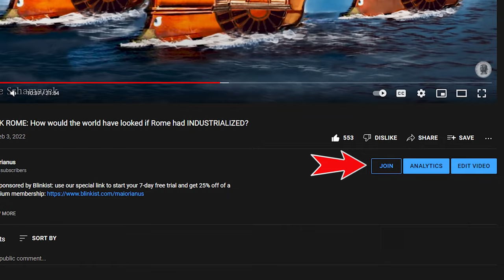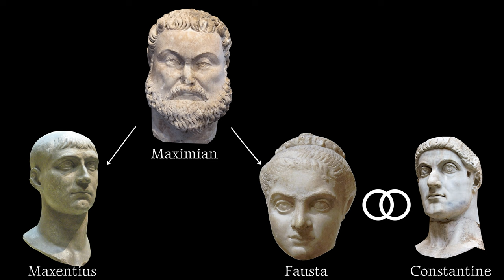Kaiser Konstantin und das traurige Ende seiner Familie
Tauchen Sie ein in die faszinierende Welt des berühmten Kaisers Konstantin. Von seinen Anfängen in der Stadt Naissus, über seine Auseinandersetzungen mit den Pikten und Franken, bis hin zur Gründung von Konstantinopel und der Stärkung des christlichen Glaubens im römischen Reich - diese tiefgründige Analyse lässt Sie in die Ära des späten Römischen Reiches eintauchen. Seien Sie dabei, wenn wir die widersprüchlichen Aspekte von Konstantins Persönlichkeit und seine Auswirkungen auf das Römische Reich beleuchten.

👉 Dieser Kanal wird in Zusammenarbeit mit @Maiorianus_Sebastian erstellt

00:00:01 - Einführung und Konstantins frühes Leben
00:01:24 - Weg zur Macht und Konflikte
00:03:20 - Konstantins Beziehungen und Kriege
00:05:30 - Nach der Schlacht an der Milvischen Brücke
00:06:29 - Konflikte mit Licinius und heidnischen Senatoren
00:07:29 - Gründung von Konstantinopel
00:08:21 - Konstantins spätere Jahre und Konflikte
00:10:00 - Konstantins Vermächtnis und Abschluss